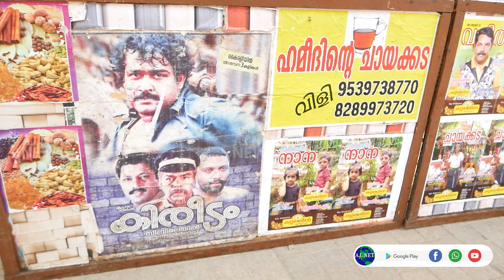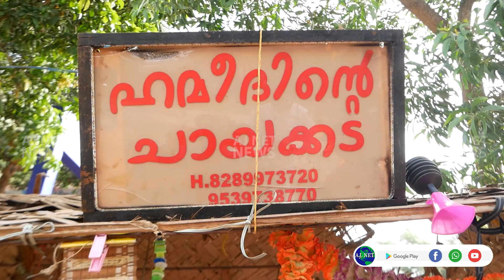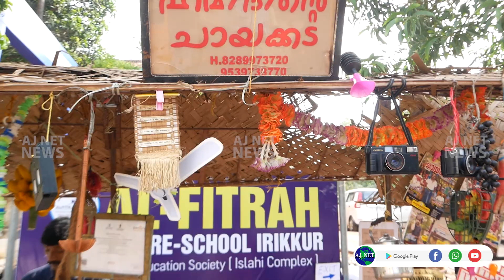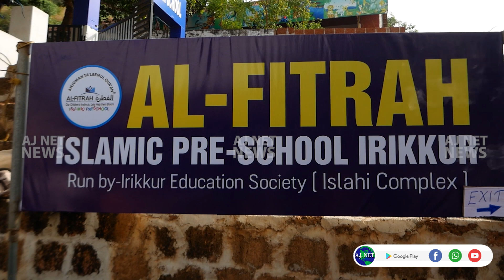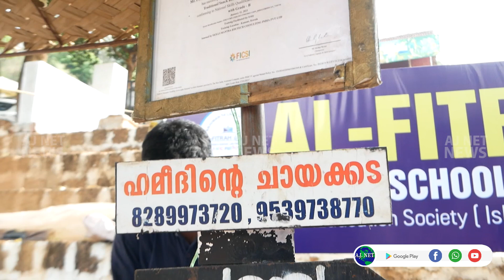ഹമീദിന്റെ ചായക്കട....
ഇരിക്കൂര്‍ അല്‍ഫിത്ര ഇസ്ലാമിക് പ്രീ സക്കൂളില്‍ സംഘടിപ്പിച്ച എക്സിബിഷനിലും ഫുഡ് ഫെസ്റ്റിലും വേറിട്ടതായിമാറിയിരിക്കുകയാണ് ഹമീദിന്റെ ചായക്കട.